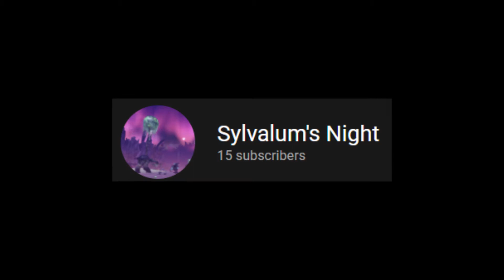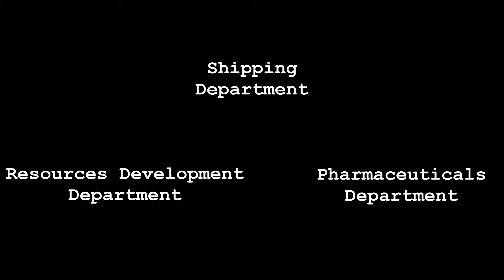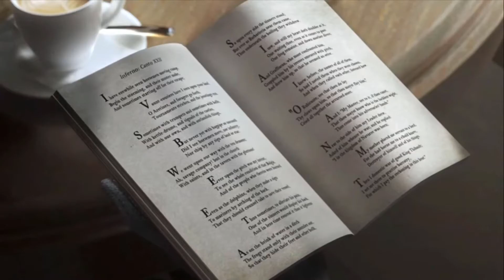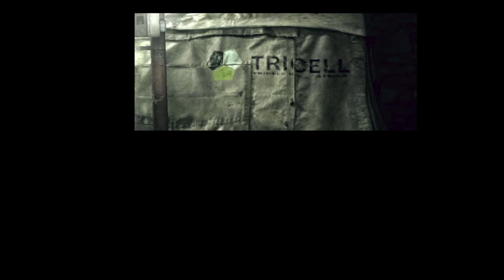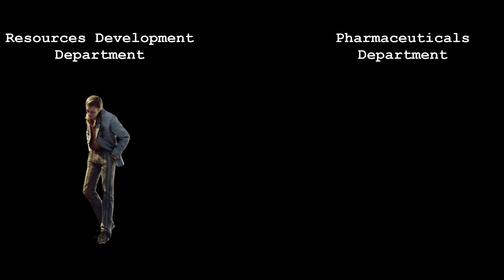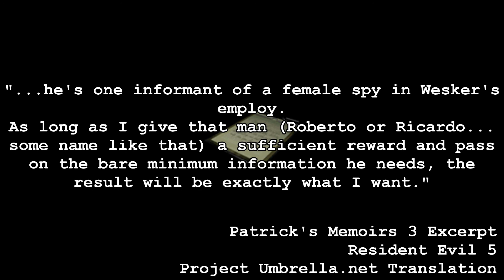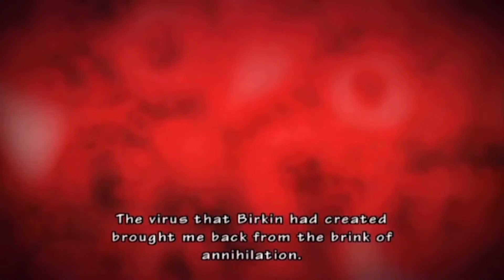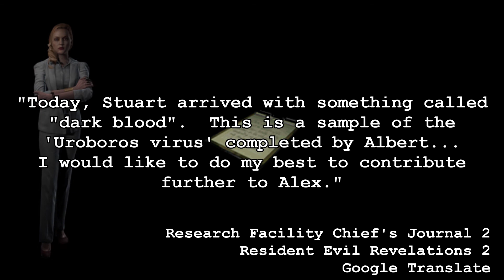Lore Exploration: Morally Dubious Resident Evil Characters (Episode 7: Tricell)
Welcome to the seventh episode of my Resident Evil Lore Exploration Series where we take a deep dive into understanding some of the lesser known villains or mysteriously motivated characters of the franchise!  In this episode, we discuss Tricell, an organization that positioned itself in the reshaped BOW market after the demise of the Umbrella Corporation.  Feel free to suggest characters/organizations for future episodes and I'll give you a shoutout if I make a video based on your suggestion!

Shoutout to Sylvalum's Night for suggesting Excella Gionne and Ricardo Irving for this series!

I would like to acknowledge Project-Umbrella.Net for their tremendous work on translating the original versions of in game files, including the ones referenced in this video.